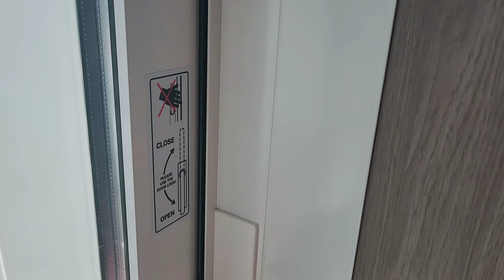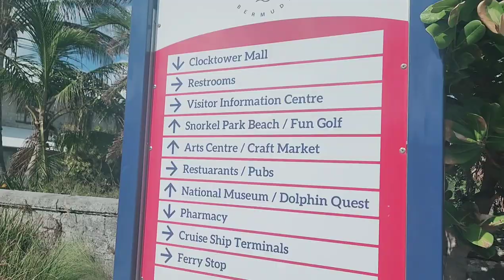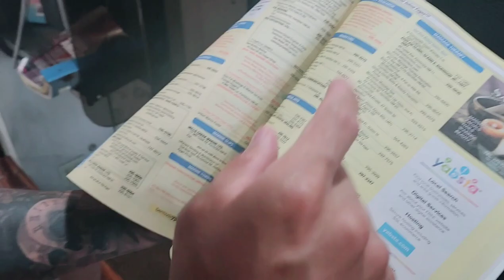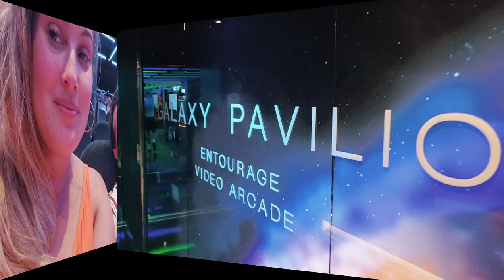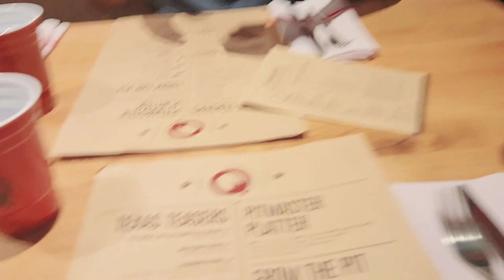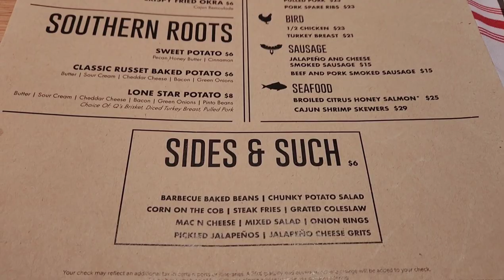VLOG - Cruise to Bermuda | Norwegian Joy - 2023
A glimpse of our 5-day cruise on the Norwegian Joy from NYC to Bermuda! My first time doing Norwegian Cruise!